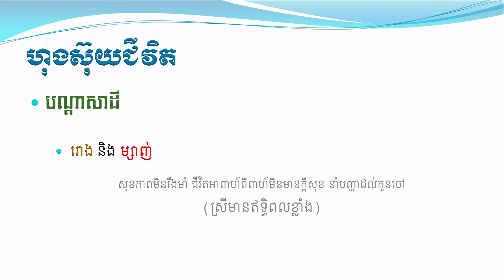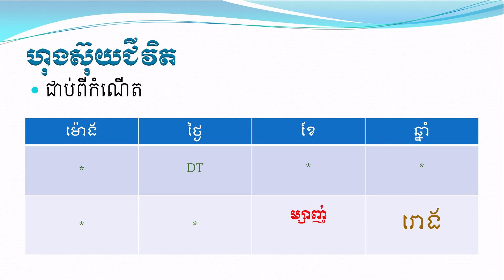បើជាប់ បណ្ដាសាមេឃដី តើដោះតាមវិធីណា?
♥ Love You ♥